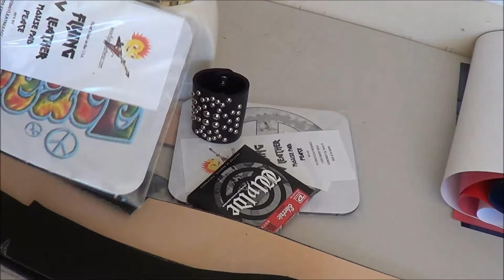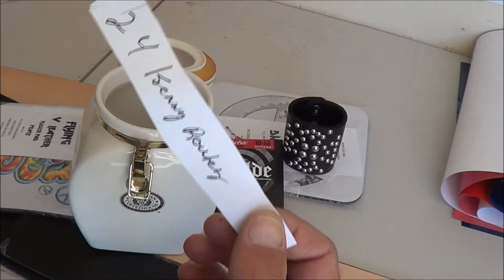March 2015 Contest Giveaway at FlyingVLeatheracc.com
Congrats to the winner's